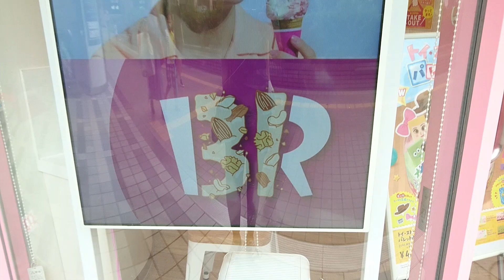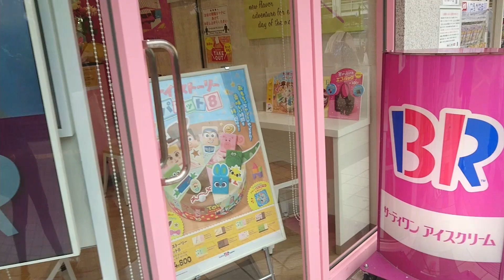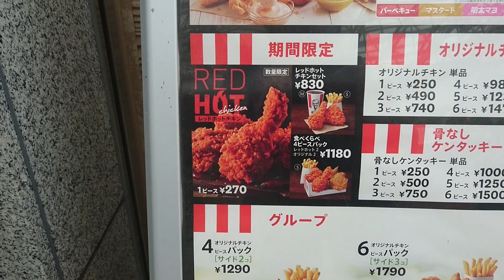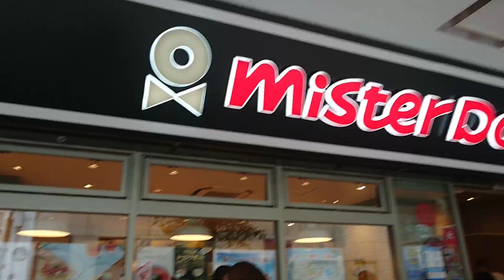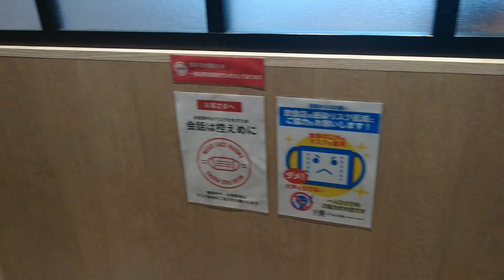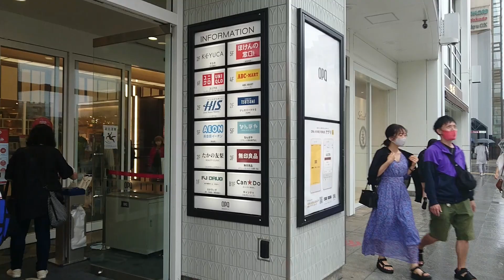Shin Yurigaoka | Places to go near the station and the best Restaurant there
This video gives you a look at the different things that are located near the Shin Yurigaoka station and my favorite fast food chain and what I like to eat when I go there.
It also gives a slight preview into my next video.